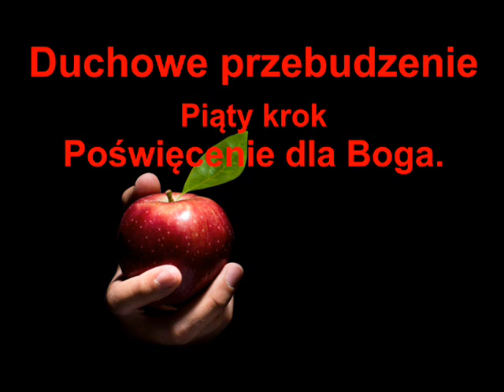Duchowe przebudzenie. Poświęcenie dla Boga. Cz.5 z 12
Wtedy Jezus rzekł do uczniów swoich: Jeśli kto chce pójść za mną, niech się zaprze samego siebie i weźmie krzyż swój, i niech idzie za mną.
Bo kto by chciał życie swoje zachować, utraci je, a kto by utracił życie swoje dla mnie, odnajdzie je.
Albowiem cóż pomoże człowiekowi, choćby cały świat pozyskał, a na duszy swej szkodę poniósł? Albo co da człowiek w zamian za duszę swoją?
Albowiem Syn Człowieczy przyjdzie w chwale Ojca swego z aniołami swymi, i wtedy odda każdemu według uczynków jego.

1.  Miłość Boga do człowiek
2.  Chrystus potrzebą grzesznika
3.  Pokuta
4.  Wyznanie
5.  Poświęcenie się
6.  Wiara i przyjęcie
7.  Sprawdzian uczniostwa
8.  Wzrastanie w Chrystusa
9.  Praca i życie
10. Poznanie Boga
11. Przywilej modlitwy
12. Jak postąpić z wątpliwościami